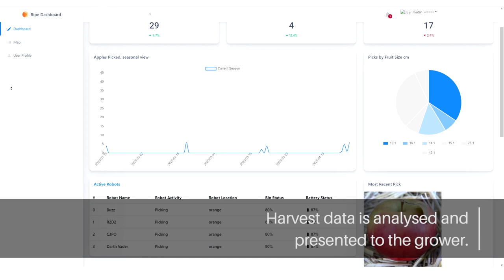Ripe Robotics starts trials with fruit harvesting robot Eve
Ripe Robotics has recently started commercial trials with its third generation robot harvester, called Eve. The new robot has its own electric drive system and can crawl easily down a row of fruit trees. A camera takes pictures of the trees, which allows Eve to assess if the fruit is ripe.